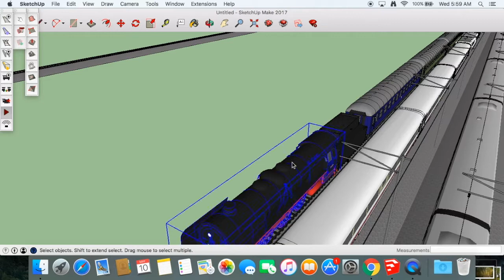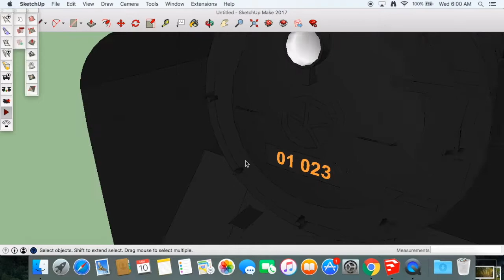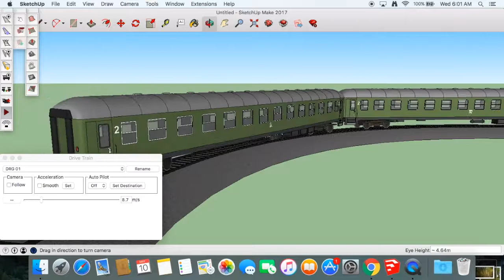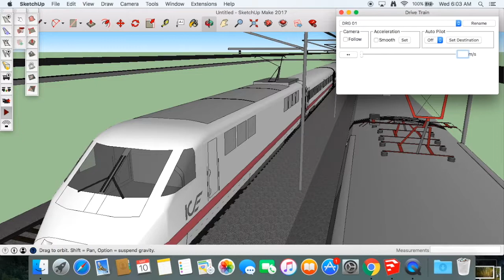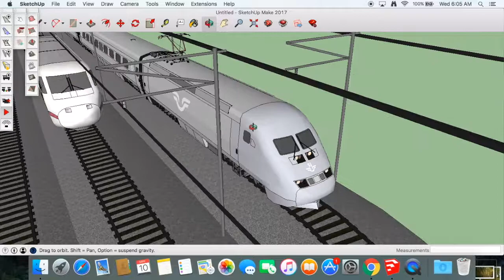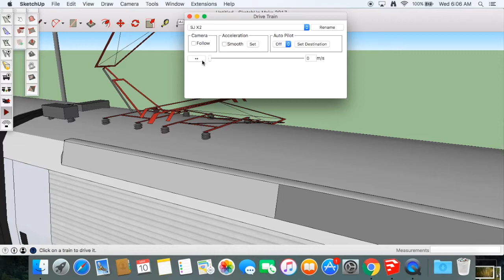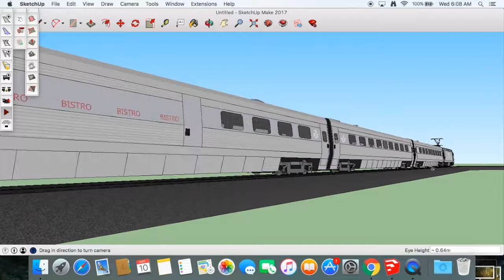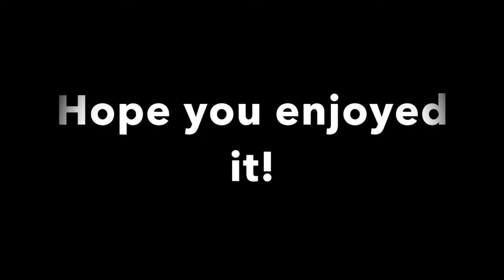Eneroth Railroad System Trains - Original Plugin Trains with an Upgrade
This is the video for my model that demonstrates, with the Eneroth Railroad System, how these models work, and with captions at the beginning of each demonstration to help you know what to expect.